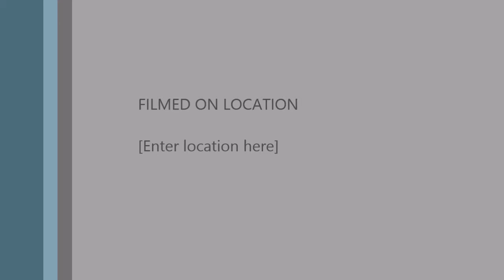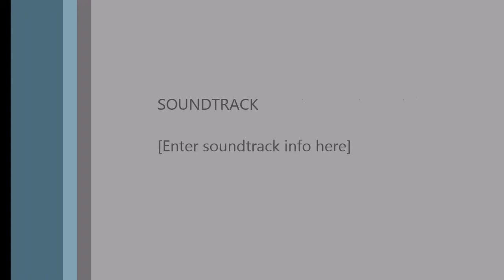سفر پر ماجرای من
سفر از سلیمانیه به تهران و گیر کردن در گردنه سوفیان کیلومتر 35 جاده مریوان سنندج